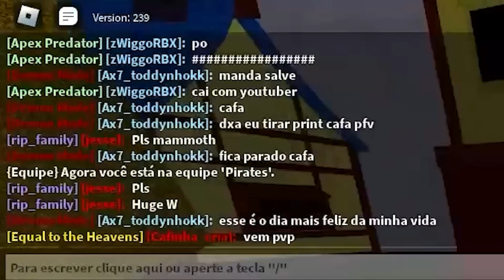🔵USEI a BUILD só de ITENS AZUIS no Blox fruits 🔵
Nesse video eu usei a build só de itens azuis no pvp e fui caçar bounty no blox fruits.

Meu setup💻

👉 Microfone: amzn.to/46pDKW5
👉 Teclado: amzn.to/45YCZmN
👉 Mouse: amzn.to/3EP8Bzs
👉 Placa-Mãe: amzn.to/463CFmU
👉 Memória: amzn.to/45YzgFZ
👉 Placa de Video: amzn.to/48rh8Gs
👉 Processador: amzn.to/48mNnXc
👉 Water Cooler: amzn.to/450uBSz
👉 Fonte: amzn.to/3EMAwQn
👉 Monitor: amzn.to/3LzoKge
👉 Gabinete: amzn.to/45i4AOZ